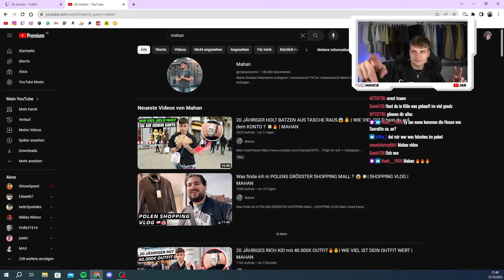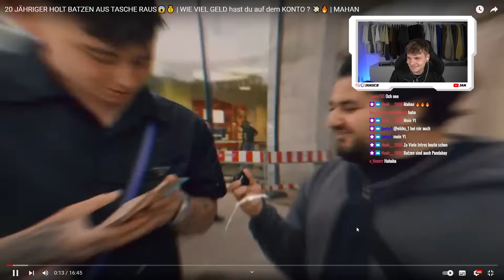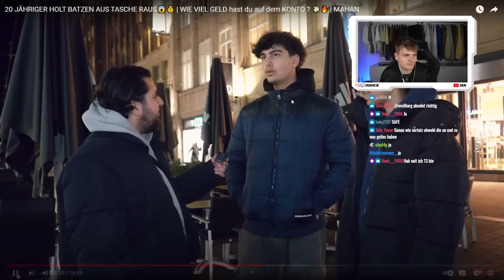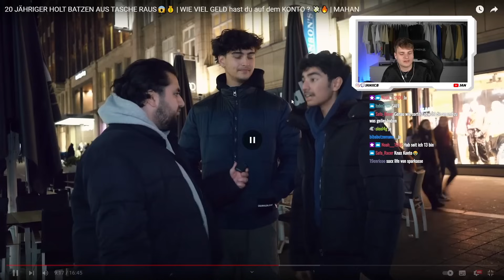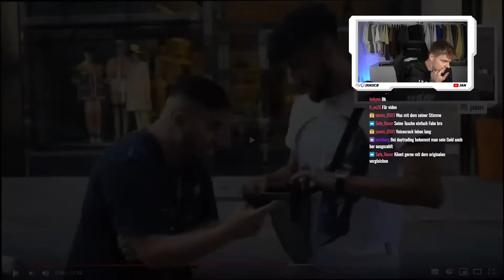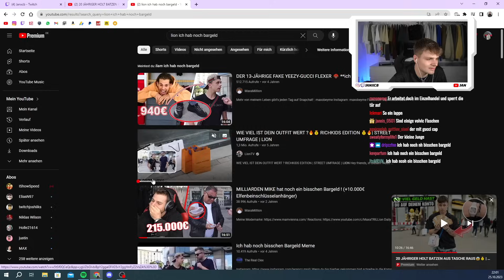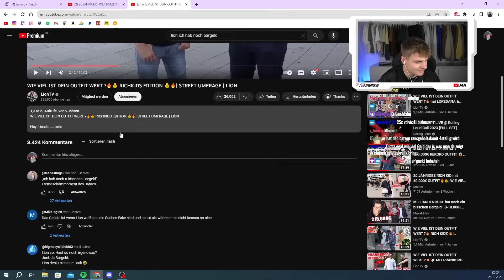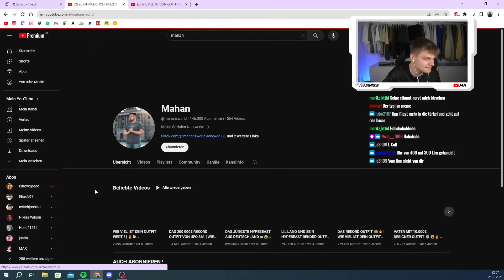ER IST WIEDER DA UND ZEIGT BATZEN😭 Wieviel Geld hast du auf dem Konto💰| Jan